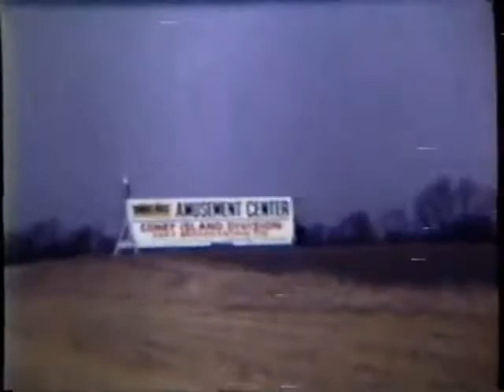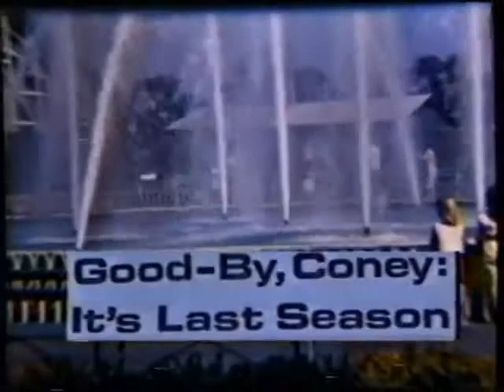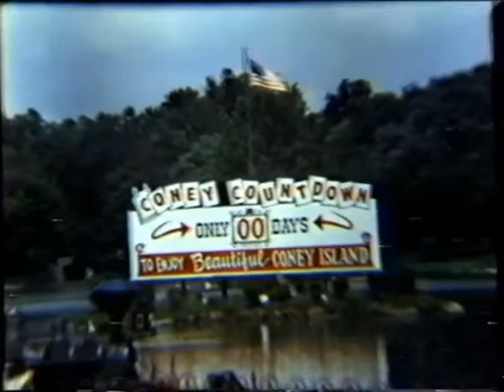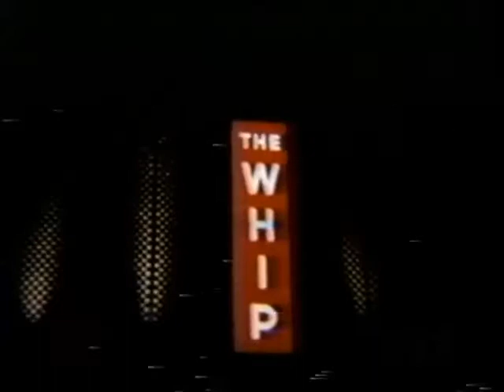Coney Island Cincinnati